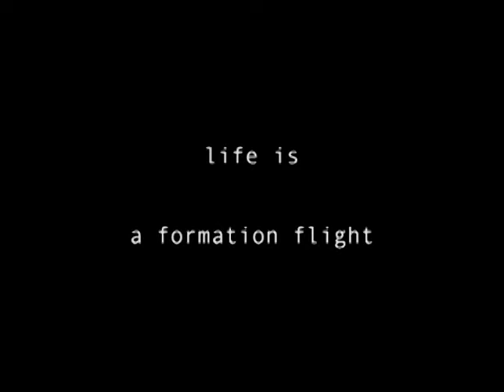SOPHIA / HARD WORKER（Official Music Video）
2002/2/27リリース　18thシングル